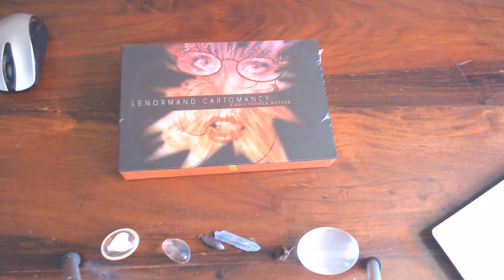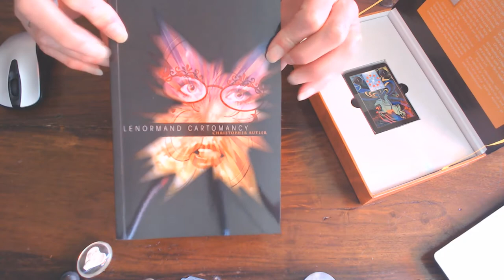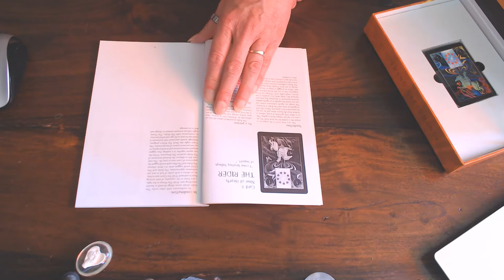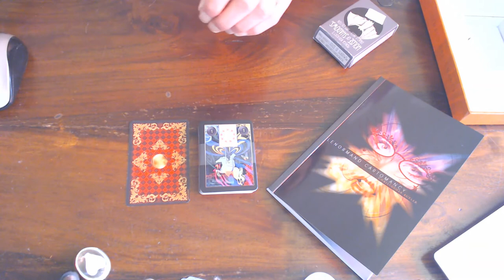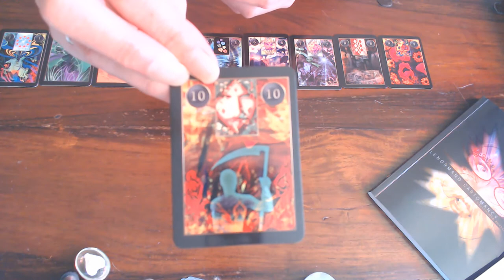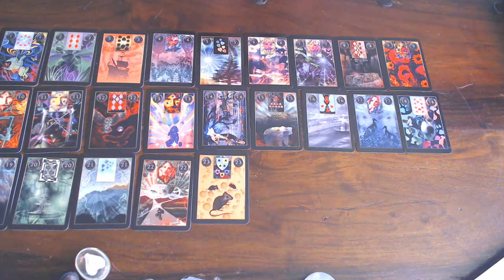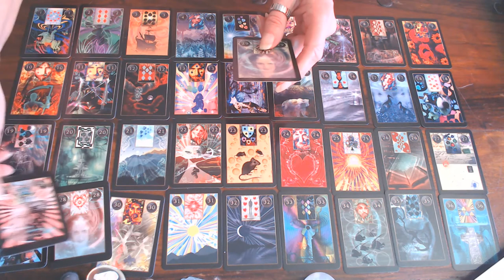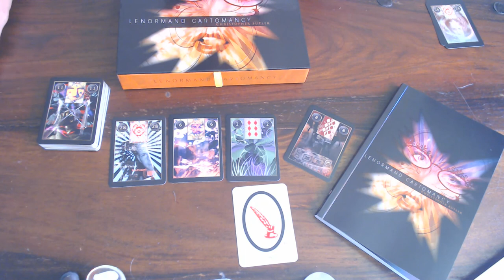My REVIEW OF THE LENORMANDS CARTOMANCY by CHRISTOPHER BUTLER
This sumptuous, exalted rich deck has reached far beyond my wildest dreams, after opening the box the surprises just kept on jumping all over the place.
The booklet is very detailed and sober but meets all the requirements, for clear explanation on what each card means as a Lenormand card and as a Cartomancy card.The colors are so vibrant and detailed that one can even see more than just the basic meaning of the card. There are shadows  in the depths and one can really let their intuition loose  and let their imagination free to get more answers than one expects.
This is a fascinating deck, even for the experienced reader as it will open up unknown levels of oneself. For the beginner it is a little harder, but with perseverance they will get there and they will reach the level of an experienced reader in one go. Even with an extra bonus as they have a beautiful hand book that will teach them how to do things wright from the start and learning how to open up their intuition and imagination. Lenormand is easier to learn than tarot as they are softer and gentler than tarot.
If you are afraid of the tarot and you are an Oracle reader than this is the right way to start and advance oneself to greater heights.
If you love Mystery and Art than one has their own Art Gallery at Home. One can use these card for one card reading or more or even for the Grand Tableau, also as clarifying cards. These cards also work with other decks and will give any reading  more power of clarity. I would say enjoy and expand your intuition even more.

This deck costs at the time that i  did the review is $39.99 usa dollars.
Page 35 the 3rd row down.
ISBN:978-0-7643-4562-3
My thanks to Red Feather for entrusting me to do a review.